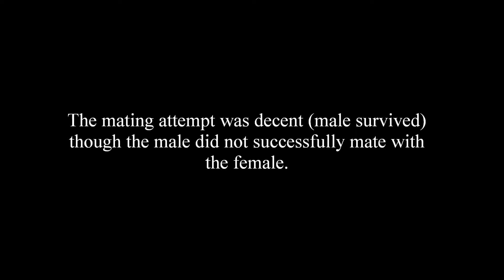First Video Recording of Tigrosa grandis Breeding Attempt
Wolf Spider (Tigrosa grandis) Mating Attempt 1.

This is one of the first ever videos showcasing the Tigrosa grandis.

Here is a short video showcasing some of the unique "drumming" motions of the male wolf spider during the copulation process. Note that males will use both of their forelimbs to do this in the majority of cases. This individual shown; however, had lost one of his legs prior to the mating and there can only use one of his forelimbs to "taming" the female. He still attempts to counter that by using other legs, but ultimately not to as successful of an extent as he could have with both normal forelegs.

Lycosidae, or wolf spiders, are ground dwelling, web-less, predatory arthropods. These arachnids, unlike many species found in the world, utilise their own speed and strength to capture prey items. They also have one very unique adaptation to help them survive: good eyesight. Unlike many species of spider and like the fishing and jumping spiders, wolf spiders have very good eyesight which helps them hunt. Due to this, they don't need a web to feed themselves. However, a few species of wolf spider will built webs an some will make vertical or horizontal burrows within the grass, leaf-litter, or under rocks and fallen logs. While they certainly look large and scary, wolf spiders are actually not dangerous to humans.

Use this document to help identify dangerous spiders in North America